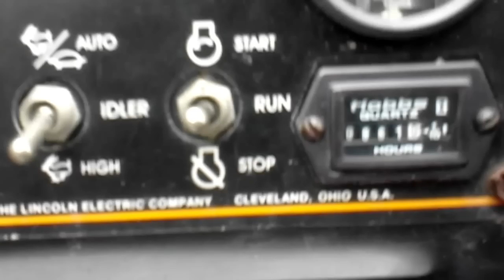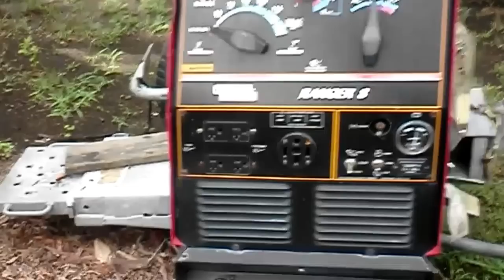Lincoln Ranger 8 Gen/welder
My gen/welder